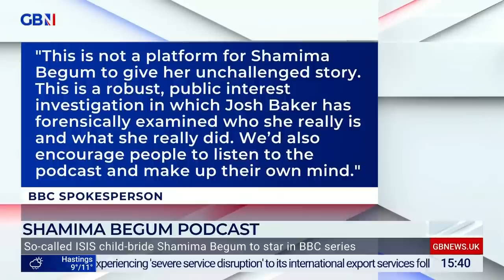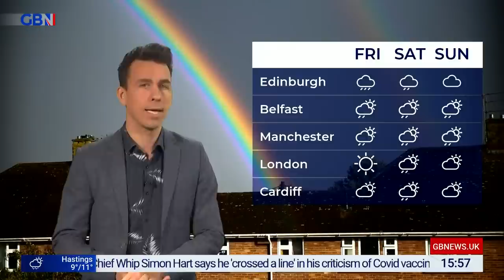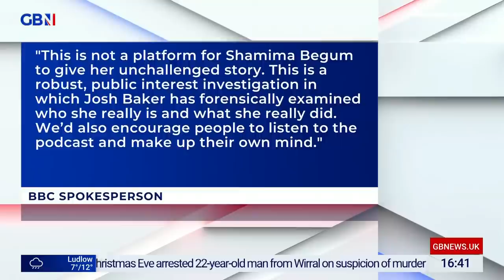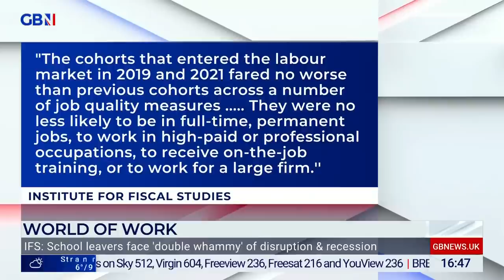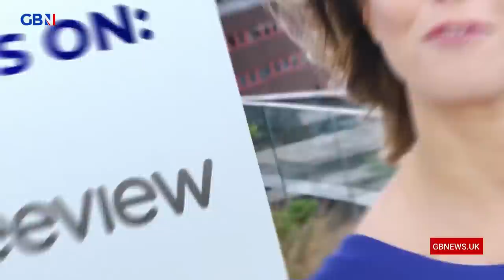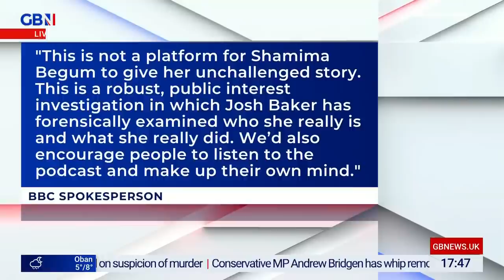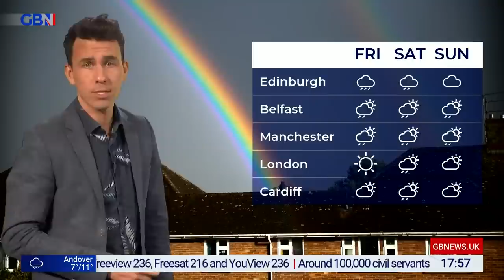Patrick Christys | Wednesday 11th January